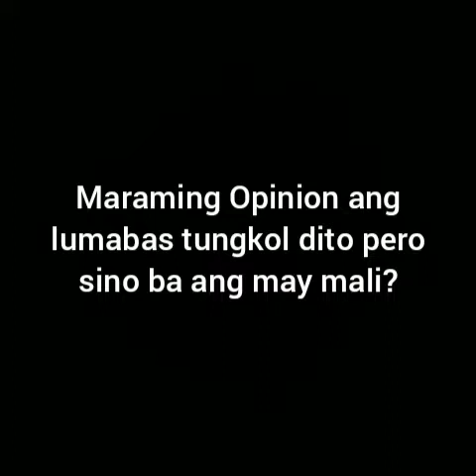Papanig ako kay Raffy Tulfo laban sa mga guro.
Ang video na ito ay nagpapakita kung anu ang mas mabuting gawin tungkol sa hindi pagkaunawaan sa social media tungkol kay sir Raffy at sa guro.